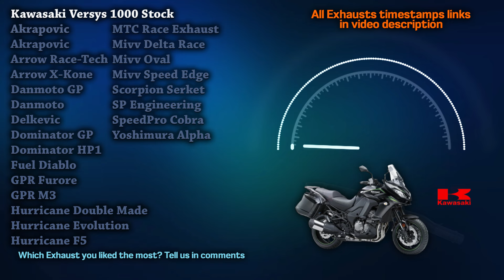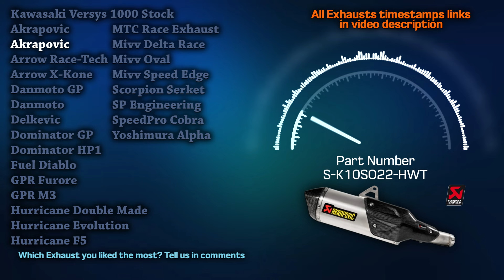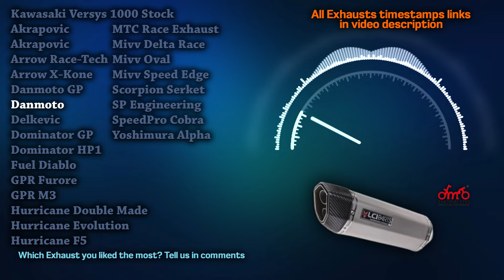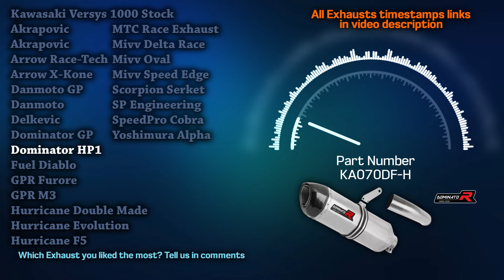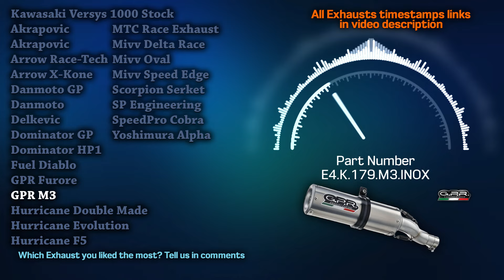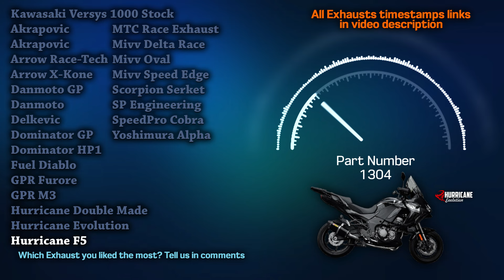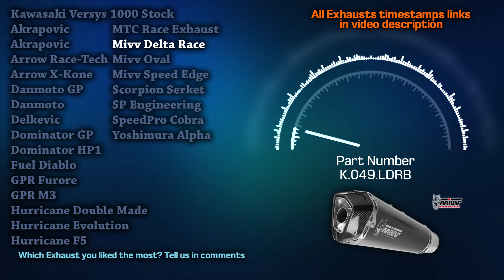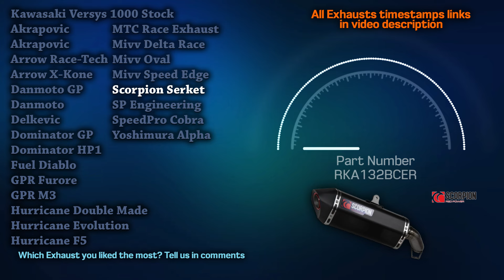Kawasaki Versys 1000 Exhaust Sound🔥Akrapovic,Arrow,Danmoto,Dominator,Fuel,GPR,Hurricane,MTC,Mivv,SP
00:00 Kawasaki Versys 1000 Stock
00:24 Akapovic Slip-On
00:50 Akrapovic Slip-On Line
01:17 Arrow Race-Tech Slip-On
01:37 Arrow X-Kone Slip-On
02:00 Danmoto GP Slip-On
02:23 Danmoto Slip-On
02:39 Delkevic Full Exhaust System
03:19 Dominator GP Racing Silencer
03:47 Dominator HP1 Silencer
04:05 Fuel Diablo Exhaust
04:24 GPR Furore Nero Slip-On
04:51 GPR M3 Slip-On
05:11 Hurricane Double Made Evolution Full Exhaust
05:30 Hurricane Evolution Full Exhaust
06:06 Hurricane F5 Evolution Full Exhaust
06:30 Max Torque Cans Race Exhaust
06:50 Mivv Delta Race Slip-On
07:17 Mivv Oval Carbon Slip-On
07:47 Mivv Speed Edge Slip-On
08:20 Scorpion Serket Slip-On
08:45 SP Engineering Oval Carbon Exhaust
09:04 SpeedPro Cobra Hypershots Slip-On
09:22 Yoshimura Alpha Slip-On

Here's the best exhaust sound compilation of all time! Experience the pure sound of Kawasaki Versys 1000 exhausts. More acceleration, onboard, and flyby sounds. Don't forget to watch this in 1080p HD quality and with your 🎧 on.